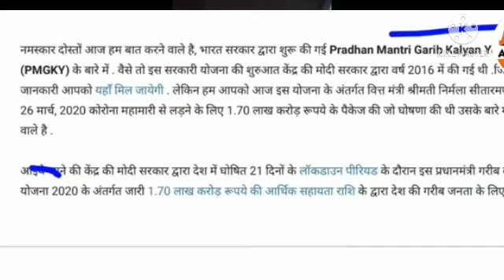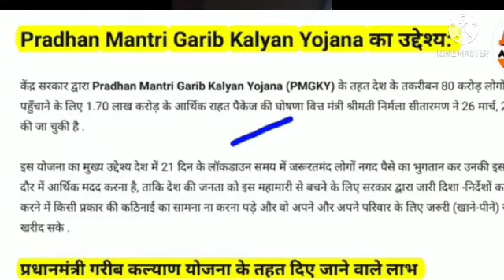pm garib kalyan yojna